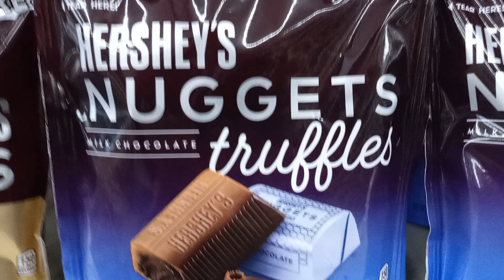June 16, 2023